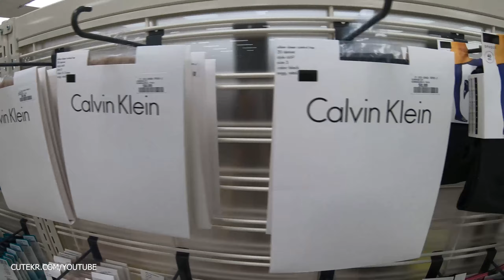Shoe & Pantyhose Shopping | Shopping For Nylons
Shopping for Pantyhose when I was on Vacation! Hope you enjoy seeing my process of shopping for and buying pantyhose in store. I usually do all my pantyhose shopping online, but this was fun to film!

Follow Me 😊

00:00 Walking
00:39 Pantyhose Rack
2:05 Pantyhose and sneakers
2:44 Boot try on
3:10 High Heels